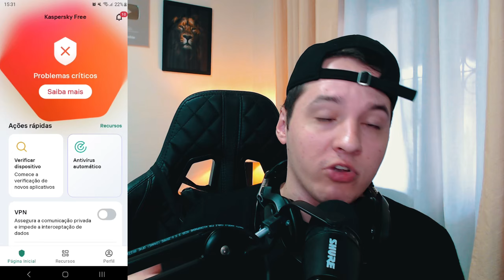TOP 5 Aplicativos GRATUITOS - VOCÊ PRECISA CONHECER AGORA 2023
TOP 5 Aplicativos GRATUITOS - VOCÊ PRECISA CONHECER AGORA 2023 - Neste vídeo irei mostrar 5 aplicativos gratuitos e alguns com IA, você precisa conhecer agora esses aplicativos incríveis para o seu celular android.

Capítulos do vídeo:

00:00 Top 5 Apps Android 2023
00:07 Primeiro Aplicativo
01:55 Segundo Aplicativo
03:12 Terceiro Aplicativo
04:33 Quarto Aplicativo
06:43 Quinto Aplicativo